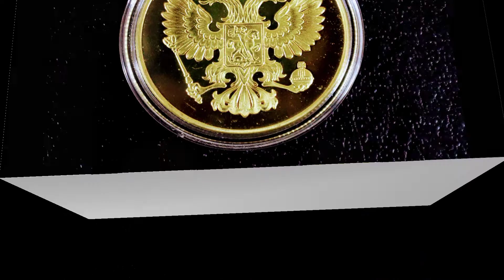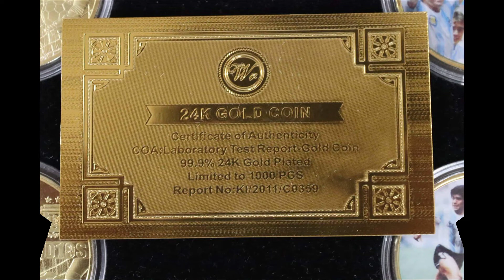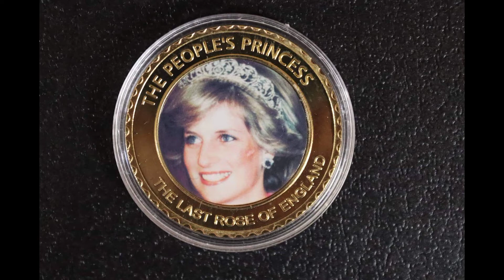403 - Rare Colour Coin || discovery of coins